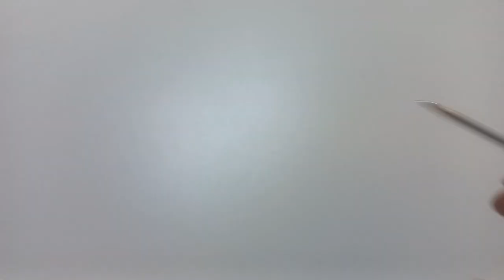Şiş İle Kolay Yelek Modeli💯Şiş Alize Yelek Modeli Yapılışı💯Anne Yeleği💯Çeyizlik yelek tam anlatimı💥